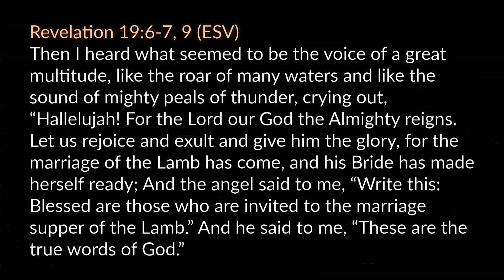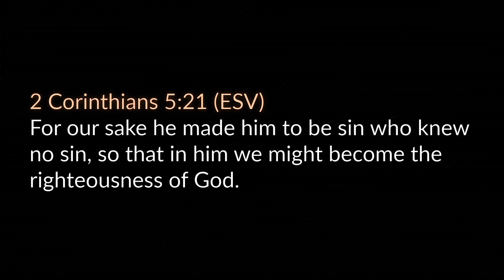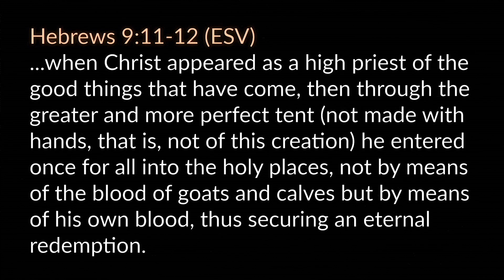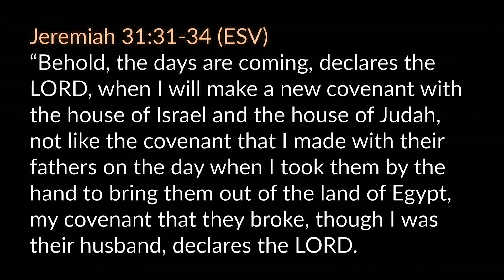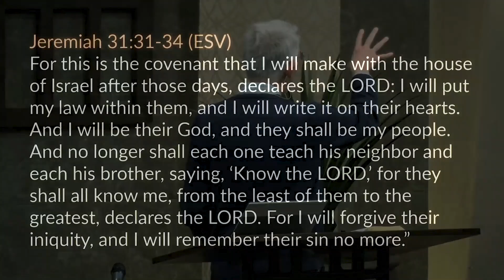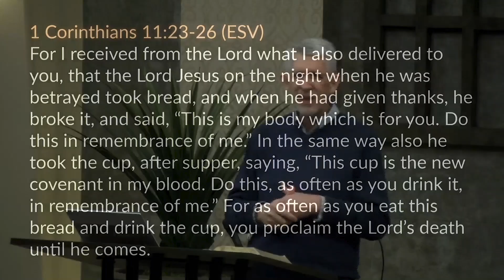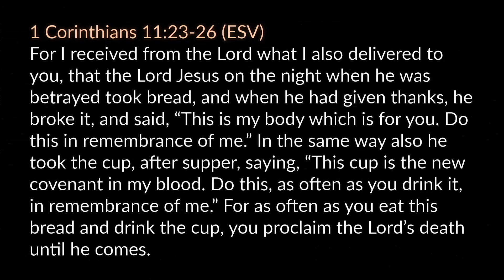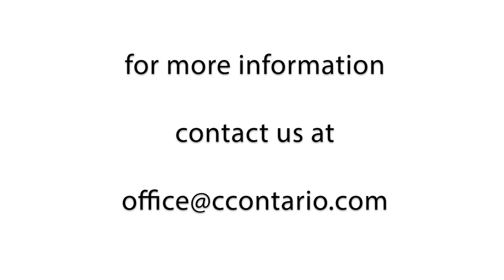Luke 22 (Part 2) :7-23 • The Last Supper / A New Covenant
A chapter-by-chapter and verse-by-verse study of Luke taught by Pastor Paul LeBoutillier of Life Bible Ministry.